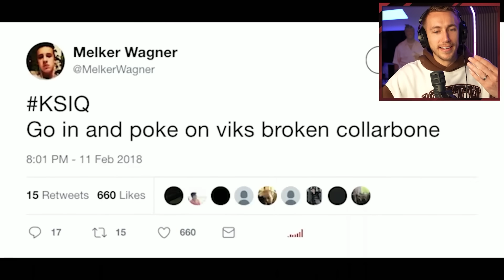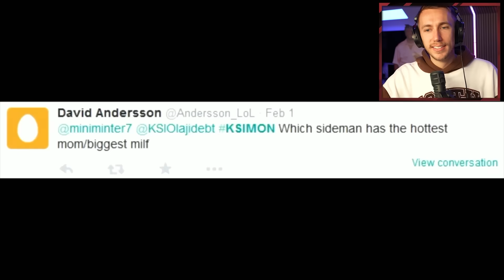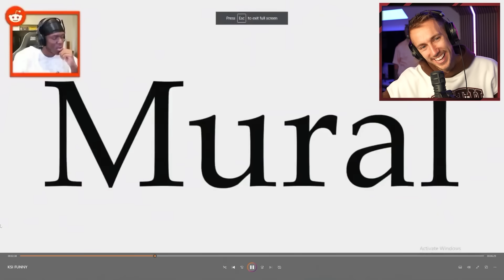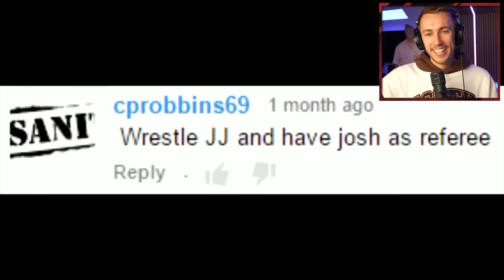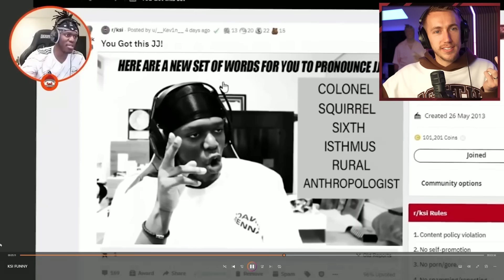THE FUNNIEST KSI MOMENTS!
What is your favourite KSI moment?

Simon/Miniminter/mm7games